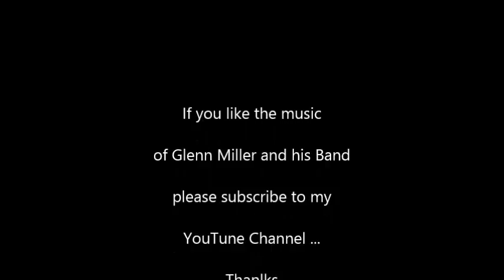Glenn Miller - December 1940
I did not have a complete Glenn Miller radio broadcast for this date so I put together this program compiled from  three different December 1940 radio shows. Five O'Clock Whistle and Yesterthoughts from 12/5, Daisy Mae, There I Go and Falling Leaves from 12/7 and part of a medley from 12/10. Hope you enjoy ...